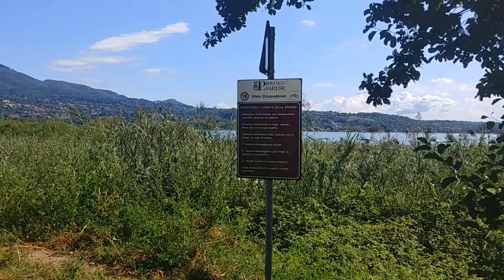GIRO SUL LAGO DI VARESE 1parte